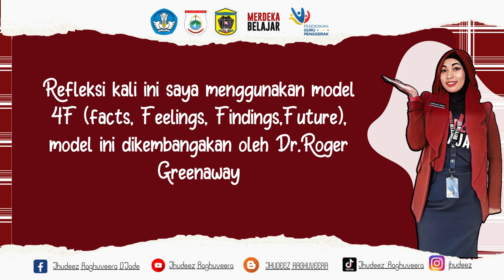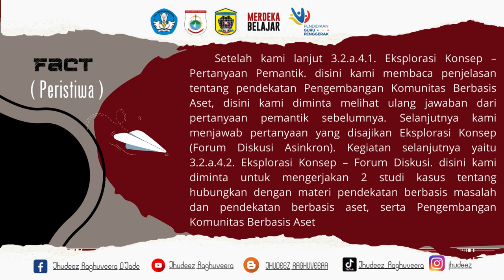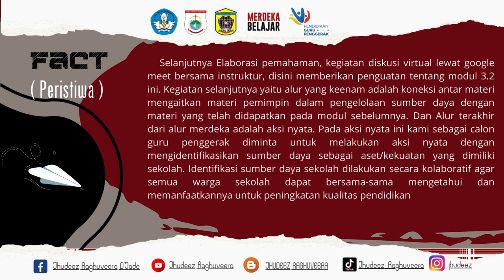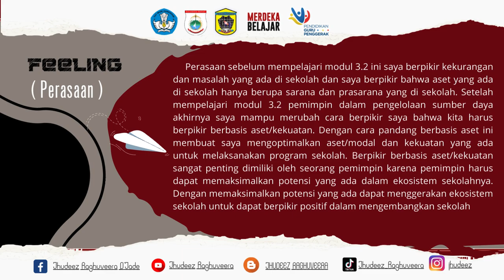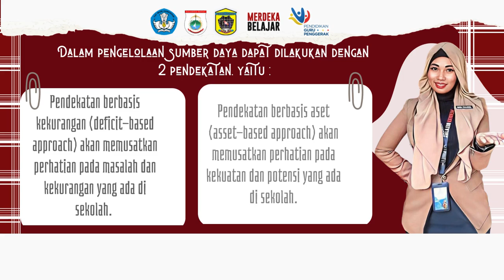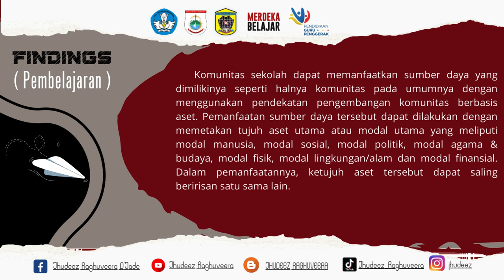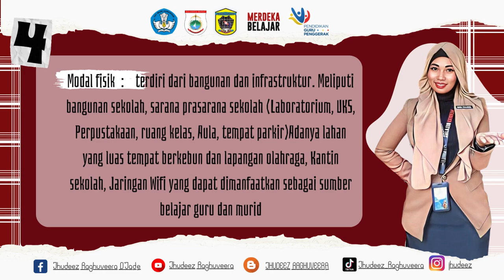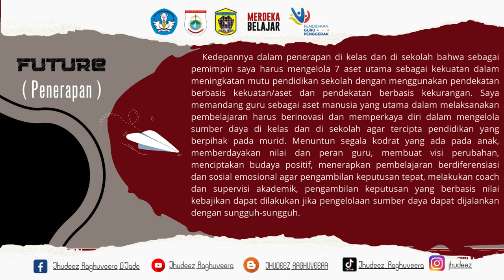Jurnal Refleksi Dwi Mingguan 9 II Modul 3.2 Pemimpin dalam Pengelolaan Sumber Daya II Model 4F